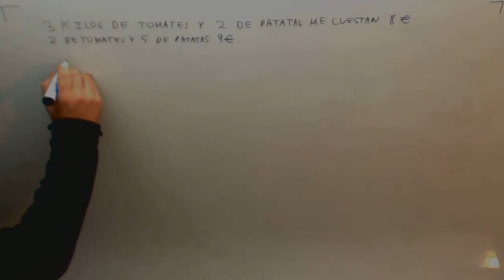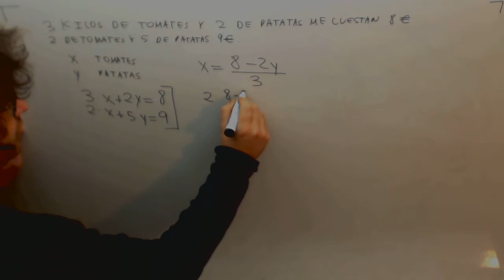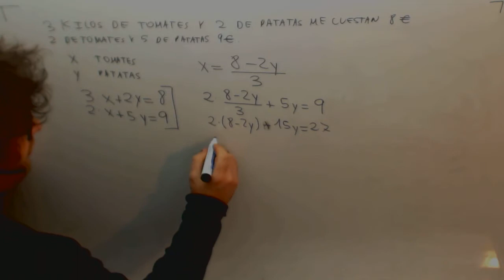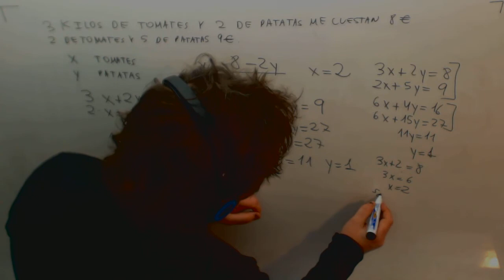Problema Sistemas Ecuaciones Patatas Tomates precio Matematicas Acceso CFGS Academia Usero Estepona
Problema Sistemas Ecuaciones Patatas Tomates precio Matematicas Acceso CFGS